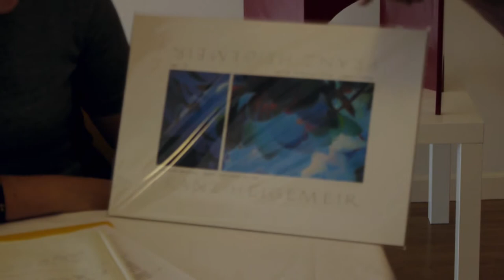Poetry Workshop 10/5/13 Part 1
October 5's Poetry Workshop at The Uptown Gallery included a guest poet, Linda Codega, talking to Franz Heigemeir about the story behind his art and how it is is inspiring him to start writing poerty.

The Uptown Gallery, 296 Wall Street, Kingston New York 12401

Open weekends and by appointment.

Gallery Owner: Kerry Henderson
Curator: Gloria Waslyn